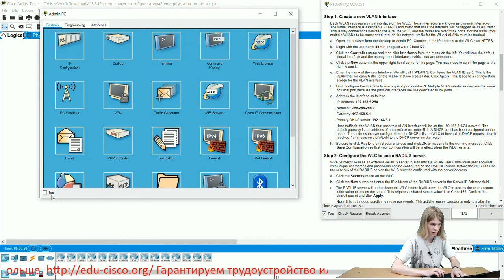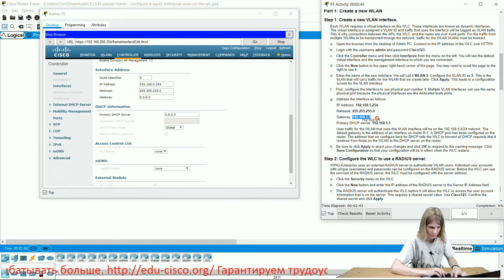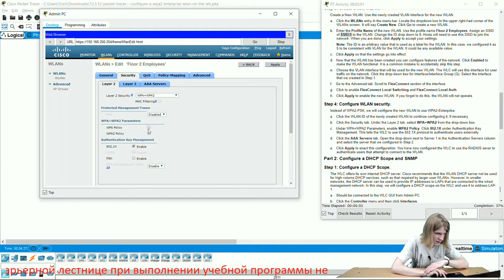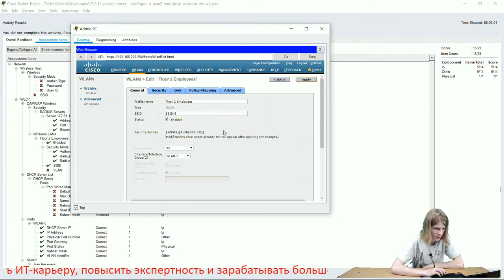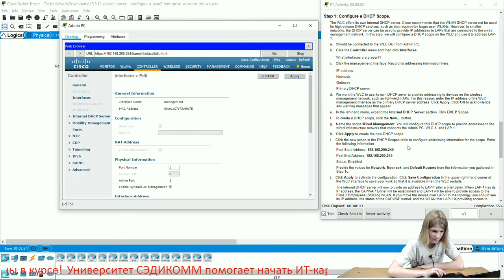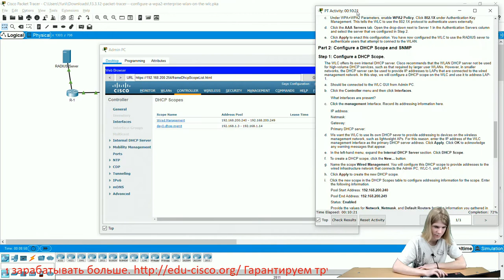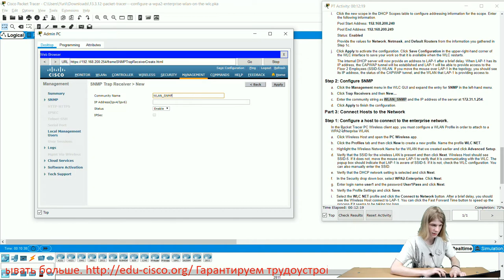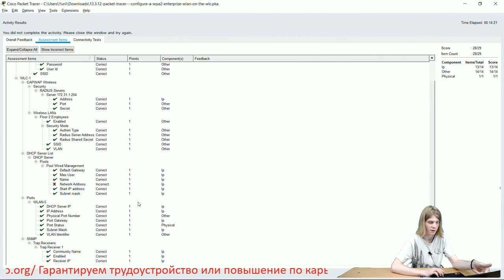Курс Молодого Бойца Cisco Часть 2 2021 CCNA SRWE 13.3.12 Packet Tracer Config a WPA2 Enterprise WLAN